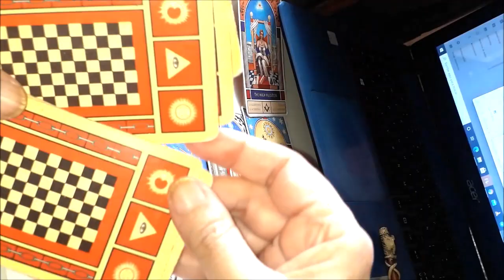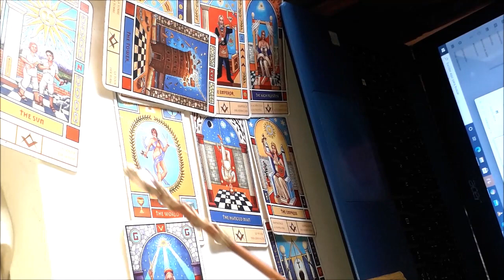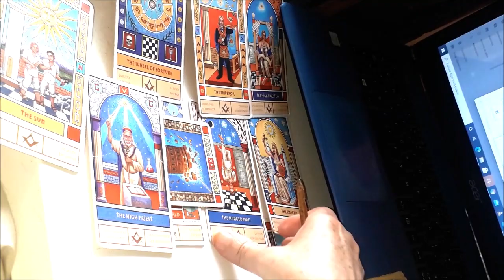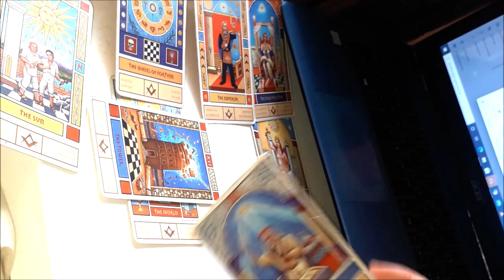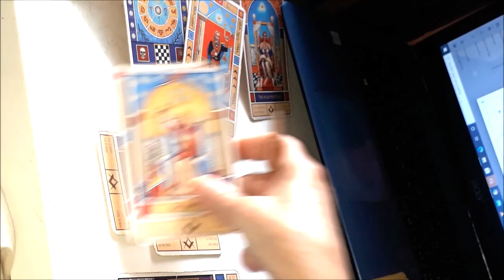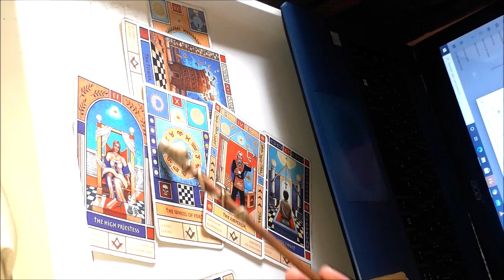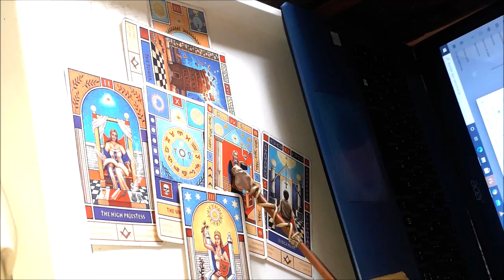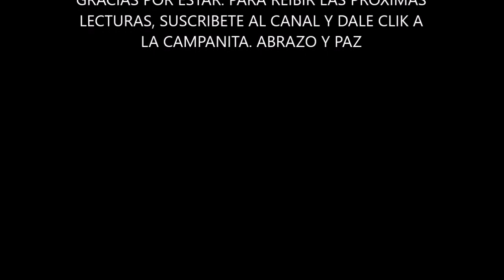SAGITARIO AMOR LLEGA ALGUIEN ESPECIAL Y SE PRODUCE UN GIRO EVOLUTIVO. TE EMPODERAS, Y CRECES